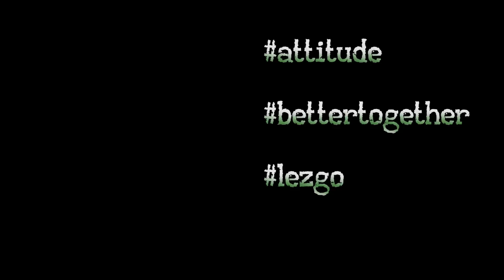# Your Way to Financial Freedom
Question 9
Top Ten Questions of 2013

Pam Sowder shares the best It Works! hashtags to really kick off your business building in 2014. Share this